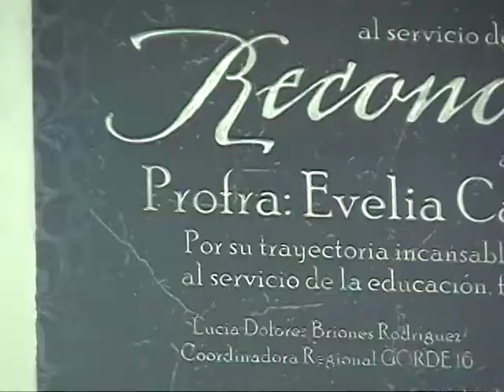Develan placa por 68 años de trayectoria al servicio de la educación.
Han transcurrido 68 años desde que la profesora Evelia Castillo Caravantes  se paró por primera vez ante un grupo de niños, con una mirada de alegría y paso lento la profesora acudió acompañada de su familia para develar una placa que conmemora sus 68 años al servicio de la educación.
"Fui 20 años profesora de grupo, 15 años fui directora, 8 años supervisora, y tiempo después  jefa de sector, tenía 20 años  cuando empecé  ahora tengo 88 años de edad. A mí  siempre me ha gustado este trabajo es una gratificación muy grande ver crecer a los niños y ser parte de su avance"
Una de las anécdotas que más recuerda la profesora es la de un pequeño muy estudioso  que años después estableció una librería en el municipio.
"Era un pequeño muy inteligente, tenía una facilidad para la resolución de problemas todos los profesores se expresaban muy bien del; se fue a estudiar a México tiempo después regreso, es un excelente señor con una calidad humana excepcional, ese alumno es don Tirso Hernández"
A 68 años de haber comenzado una trayectoria la Profesora Evelia Castillo Caravantes asegura que la clave para un futuro mejor es que los alumnos aprendan a interpretar lo que leen y cuenten con  apoyo  sus padres.
 La maestra agradeció a los padres de familia y ex alumnos su apoyo constante "es muy gratificante ver una trayectoria como la de la maestra, es un orgullo porque es un modelo a seguir  por su experiencia" así lo comento una de sus ex alumnas.